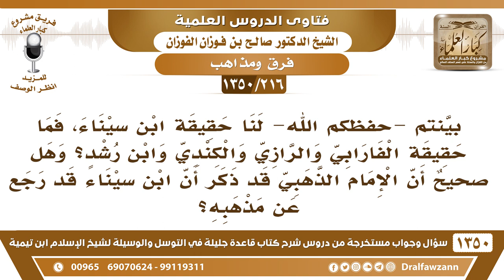[216 /1350]ما حقيقة الفارابي والرازي والكندي وابن رشد؟ وهل صحيح أن ابن سيناء قد رجع عن مذهبه؟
[216 /1350] السؤال: بينتم -حفظكم الله- لنا حقيقة ابن سيناء، فما حقيقة الفارابي والرازي والكندي وابن رشدٍ؟ وهل صحيح أن الإمام الذهبي قد ذكر أن ابن سيناء قد رجع عن مذهبه؟
 الجواب: كلهم من هذا النوع عندهم فلسفات وعندهم أشياء، خصوصًا الفارابي أشد.
 اللهُ أَعْلَمُ، مسألة إنه رجع أو ما رجع، اللهُ أَعْلَمُ.
للاشتراك في قناة الشيخ صالح الفوزان
أسئلة وأجوبة من شرح قاعدة جليلة ( 1350 ) مقطع

للاستفسار والإقتراحات والدعم
رئيس الفريق
لمشروع كبار العلماء